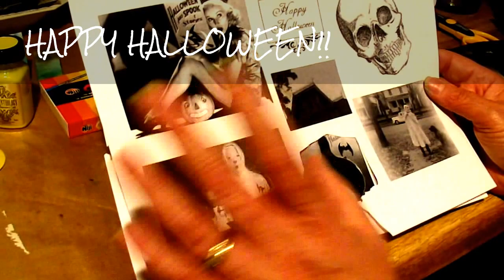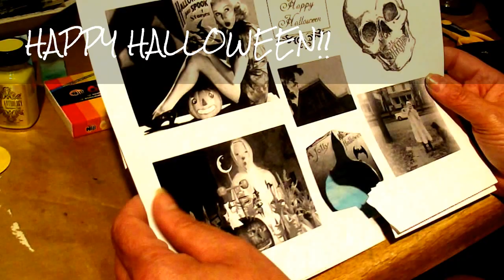How to do a Mixed Media Halloween Project